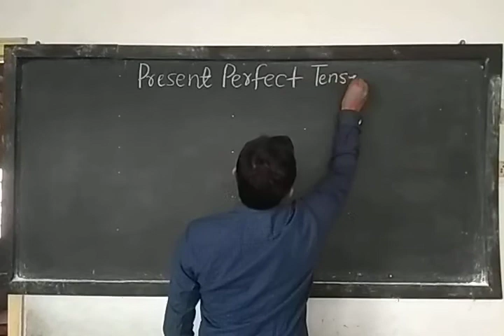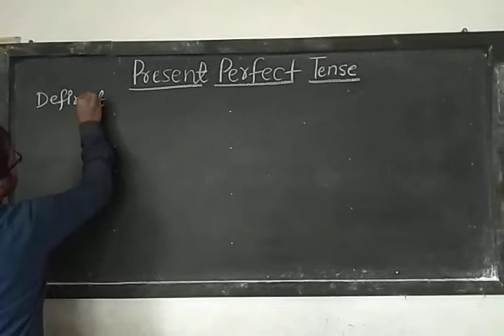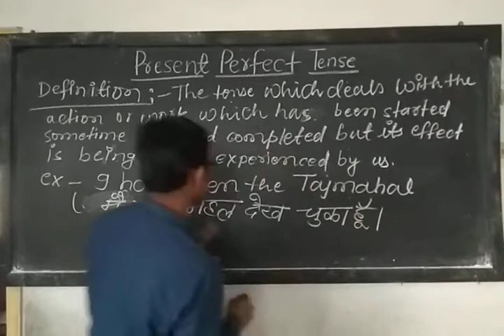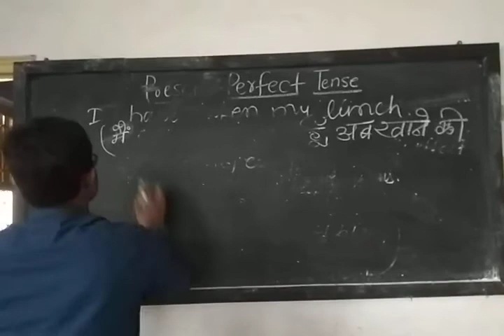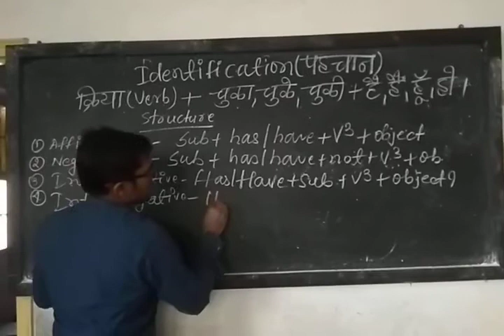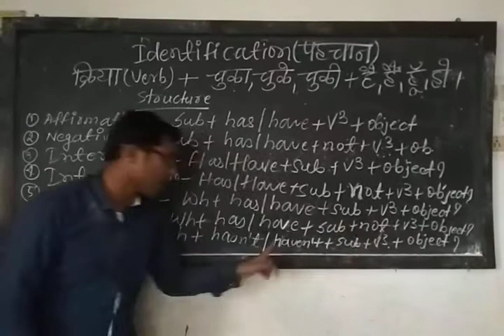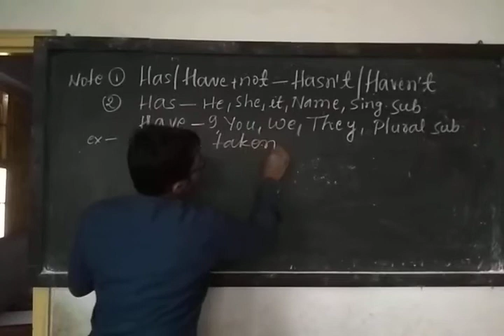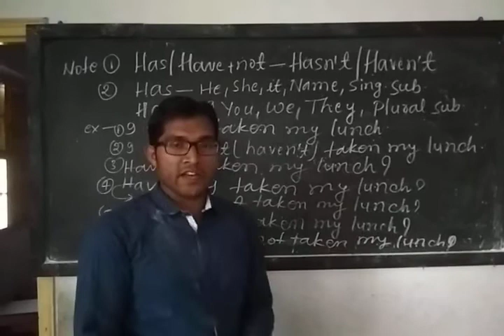MASTERY ON TENSE CHAPTER-08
ENGLISH IS EASY WITH@RKD.